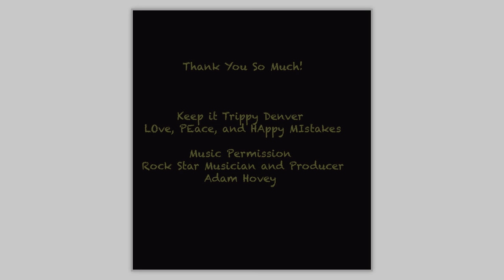Mushroom Slideshow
A Photo Slideshow